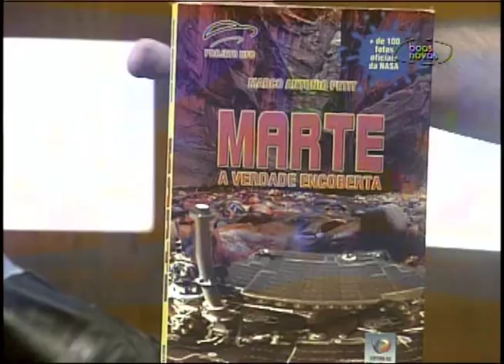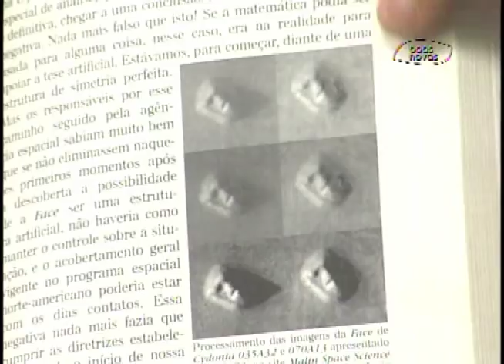Cabeça pra Cima - Existe vida fora da terra? - (bloco 1 de 4) 19-08-2015